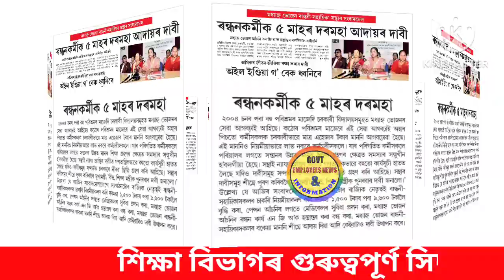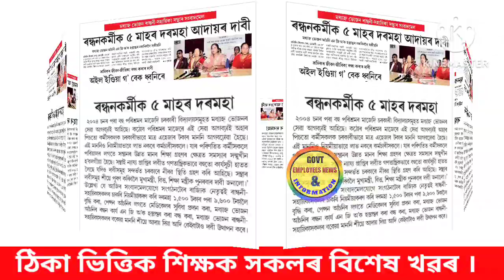ৰান্ধনী কৰ্মী সকলৰ পাঁচ মাহৰ দৰমহা আদায়||মধ্যাহ্ন ভোজনৰ দায়িত্ব NGO ক অৰ্পণ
Assam Govt Teachers News
Assam Teachers Recruitment
Dee Assam
Teachers Mutual Transfer
Teachers Transfer
Govt Employee News & Information